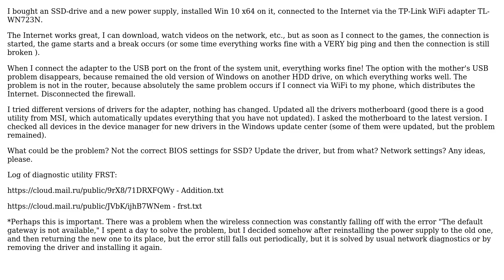Can surf the internet but can't play online games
With thanks & praise to God, and with thanks to the many people who have made this project possible! | Content (except music & images) licensed under CC BY-SA | Music | Images & others | With thanks to user MiXaiL user Andrew Morton and the Stack Exchange Network Trademarks are property of their respective owners. You are responsible for your own actions.